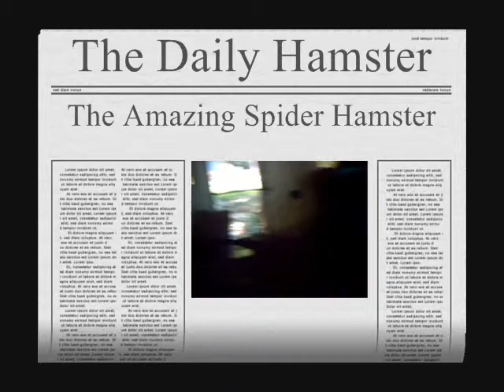the amazing spider-hamster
this is my pet hamster marble